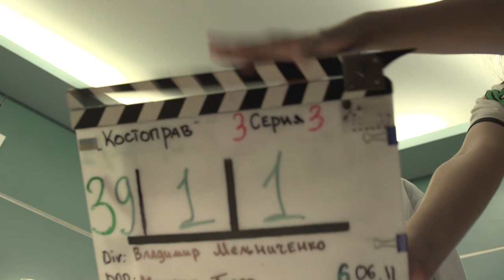Горбунов - о молодежи